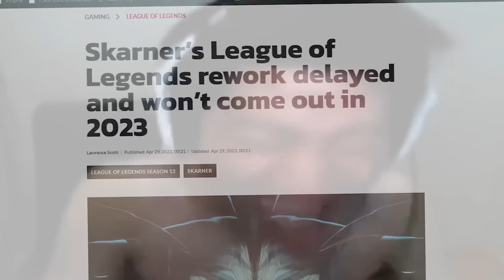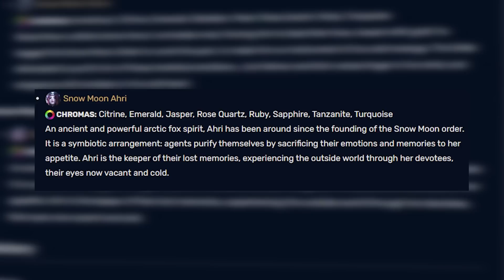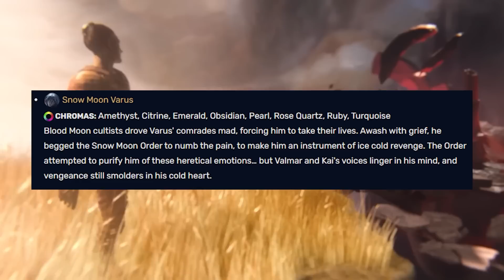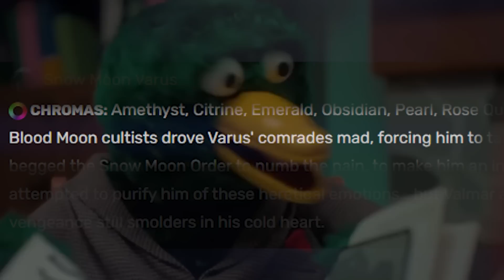Rapid-Fire Skin Review: Snow Moon 2023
Skin footage provided by @SkinSpotlights

♫~Music~♫
(In Order of Appearance)
Super Mario Odyssey - New Donk City Daytime
Mystical Ninja Starring Goemon - Zazen Town
Pizza Tower - mu_beach
Bloodstained Ritual of the Night - Interred Glory
Celeste - Celestial Resort (Good Karma Mix)